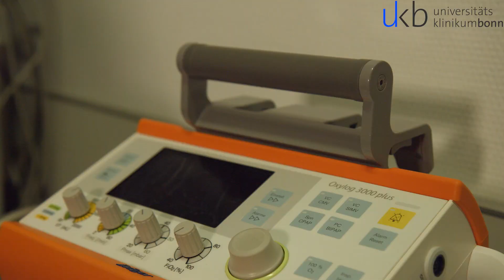Intensivpfleger*in am Universitätsklinikum Bonn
Das Universitätsklinikum Bonn ist ein Klinikum der Maximalversorgung mit 1232 Betten. Es übernimmt Aufgaben in der Krankenversorgung einschließlich der Hochleistungsmedizin und im öffentlichen Gesundheitswesen. Darüber hinaus gewährleistet es die Verbindung der Krankenversorgung mit den Bereichen Forschung und Lehre an der Medizinischen Fakultät. Mit mehr als 5000 Beschäftigten (darunter 800 Ärzte und 1300 Pflegekräfte) gehört es zu den größten Arbeitgebern in Bonn.